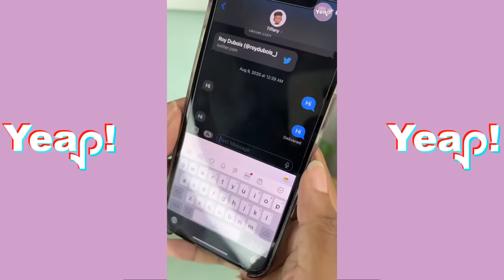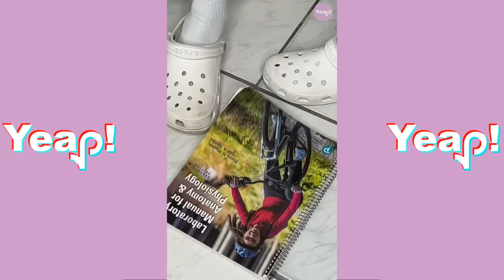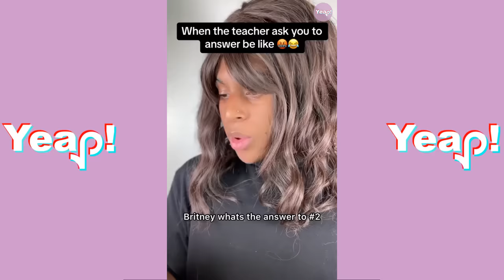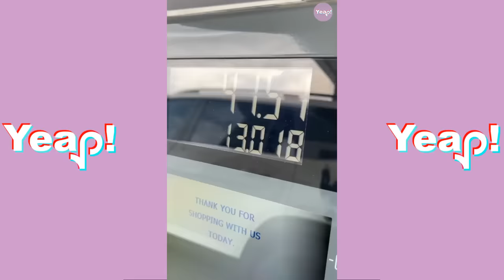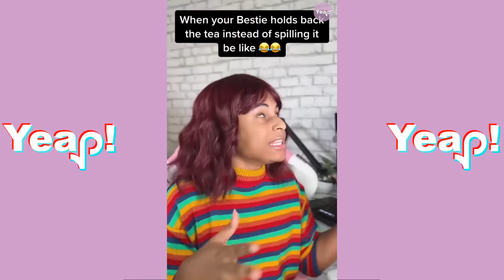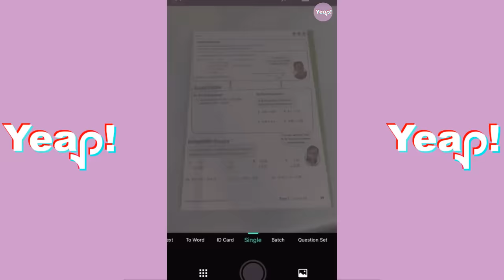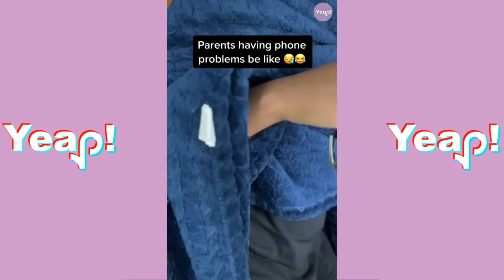*2 HOURS* ROY DUBOIS TikTok Compilation #5 | Funny RoyDubois TikToks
Yeap! Here is 2 HOURS Roy Dubois TikTok Compilation.
In this Roy Dubois TikTok compilation, you'll get to see all of his hilarious school life videos! From getting detention to making friends, Roy Dubois has it all covered in this hilarious compilation. If you're a fan of Roy Dubois, then be sure to check out this compilation!